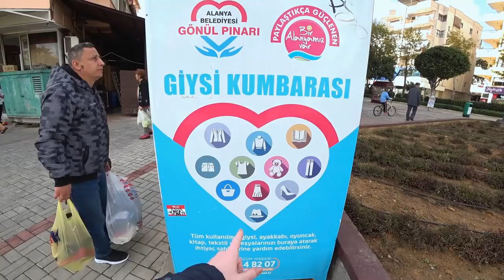Турция: Наш дом и улица. Улицы Аланьи в ноябре